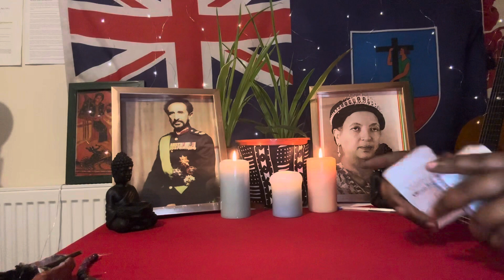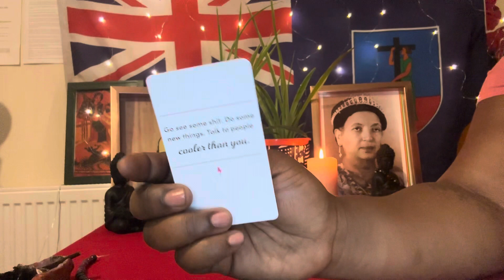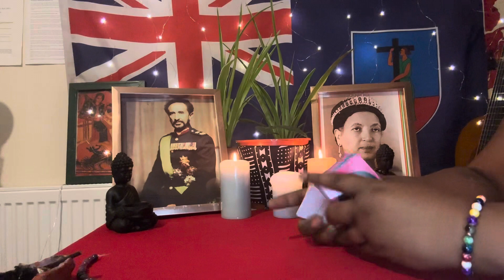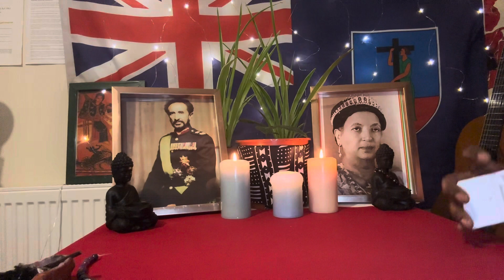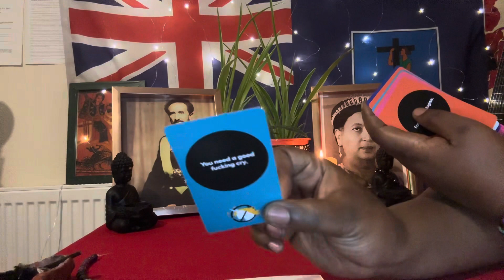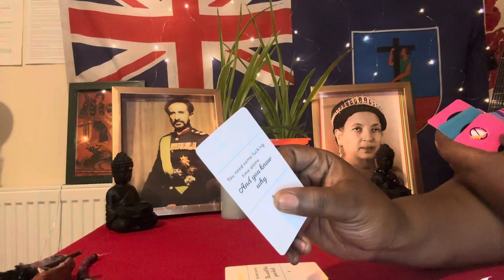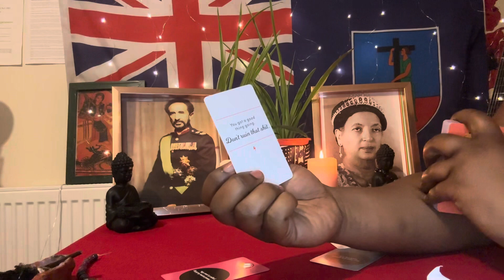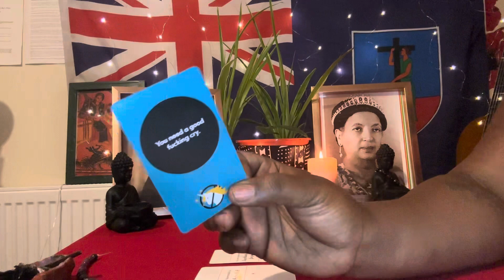Aries ♈️ Dealing with ALL SIGNS! What should your rebel do? 🤣🤣 This one is funny! Trigger warning!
TIME STAMPS:

Aquarius 01:13, Scorpio 2:44, Cancer 4:13, Pisces 5:58, Leo 7:54, Sagittarius 9:46, Capricorn 11:25, Virgo 13:22, Libra 14:53, Gemini 16:28, Taurus 18:16, Aries 19:29

Hi Aries, welcome to Island Tarot for all Aries placements!